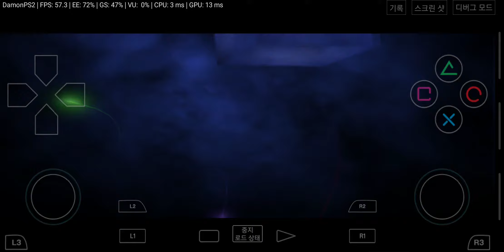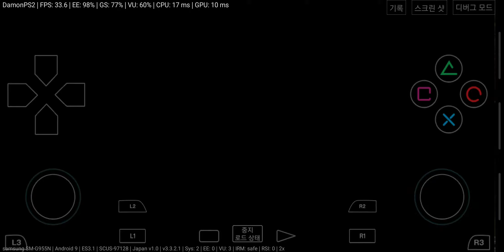안드로이드 PS2 에뮬레이터 DamonPS2 (Drakan: The Ancients' Gates)